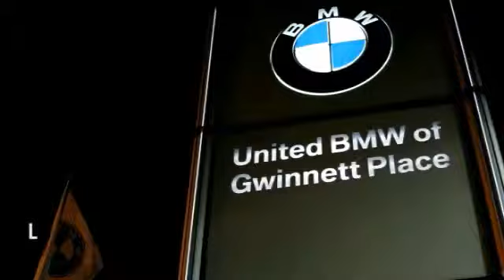2008 BMW 3 Series Duluth GA F32019A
2008 BMW 3 Series 335i - $22880

This 2008 BMW 335i Coupe has a Crimson Red exterior with Black interior! Options Include a 6-Speed Manual Transmission, Sport Package, Logic7 Premium Sound, 18 Wheels, and a Moonroof. CARFAX 1-Owner! ONLY 46,025 Miles! CENTER OF EXCELLENCEBMW of North America has awarded United BMW with it's third consecutive Center of Excellence Award for 2013! United BMW is the only BMW dealership in Georgia to win this prestigious award! The Center of Excellence Award is reserved for dealers who distinguish their operation through exceptional performance, brand representation, and outstanding customer experience. This year, only 33 out of 339 BMW dealers nationwide were awarded the 2013 Center of Excellence! WHY BUY FROM US?United BMW of Gwinnett is proud to offer the Southeast's largest inventory of Certified/Pre-Owned BMW's, and proud to be the #1 volume Pre-Owned/Certified BMW dealer in the Nation as well as the largest retailer in Penske Automotive Group. - This 2008 BMW 3 Series 2dr 335i Coupe features a 3.0L STRAIGHT 6 CYLINDER 6cyl Gasoline engine. It is equipped with a 6 Speed Automatic transmission. The vehicle is Crimson Red with a Black interior. - Air Conditioning, Cruise Control, Power Steering, Power Windows, Power Door Locks, Power Mirrors, Power Drivers Seat, Power Passenger Seat, Tilt Steering Wheel, Steering Wheel Radio Controls, Driver Airbag, Passenger Airbag, Keyless Entry, Security System, ABS Brakes, Rear Defogger, Intermittent Wipers, AM/FM, CD Player, Sport Package - Contact Pre-Owned Internet Sales Department at or for more information. -